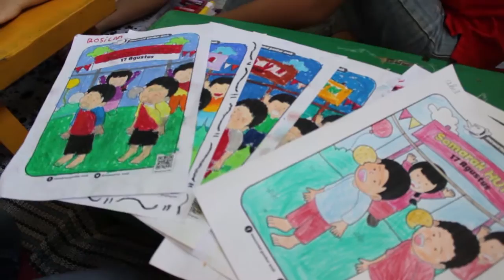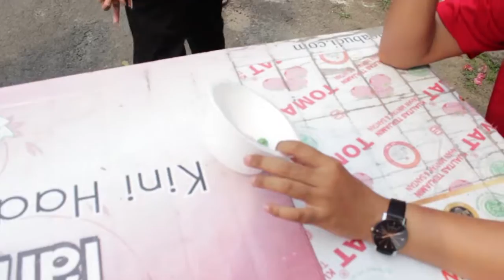Dokumentasi 17 Agustus 1945 Pondok Benda Indah (2017) Yahuuuu.....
Dirgahayu Indonesiaku ! Berbanggalah jadi Pemuda/Pemudi Indonesia yang berbeda Suku, Ras, Budaya dan Agama tetapi tetap Satu dan Damai dalam keberagaman. Tingkatkan selalu semangat Persatuan kita. Merdekaaaaaaaaaaaa!

Kameramen : Rafly Yusnianto (@rafraflyy25)
Editor            : Dwi Irwanto (itsdwi.irwanto)
MERDEKAAAAAAAAA!